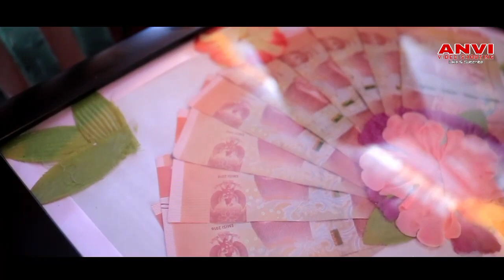Wedding Eka & Ali || Endang Make Up & Decorations